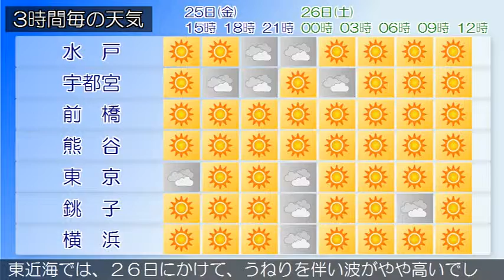2018/05/25 関東地方の天気予報 昼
本州付近は、高気圧に覆われています。関東甲信地方は、おおむね晴れていますが沿岸部を中心に曇っている所があります。２５日は、高気圧に覆われて晴れますが、上空の気圧の谷や湿った空気の影響により、沿岸部を中心に曇る所があるでしょう。午後は、関東地方北部の山沿いを中心に雨や雷雨となる所がある見込みです。２６日は、高気圧に覆われて晴れますが、湿った空気の影響により午後は次第に曇りとなり、山沿いを中心に雨や雷雨となる所があるでしょう。関東近海では、２６日にかけて、うねりを伴い波がやや高いでしょう。